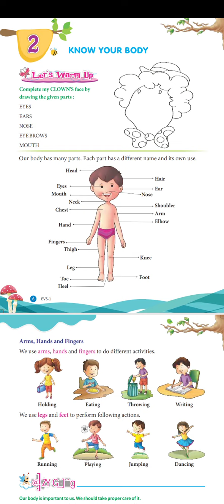Class 1st, E V S, Chapter 2: Revision Of Body Parts.(bachhaon,branch)